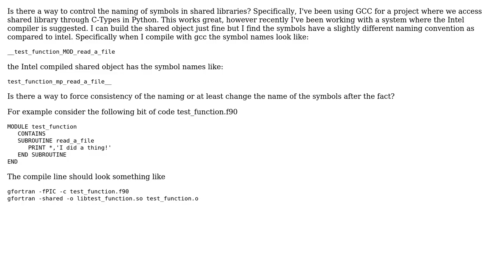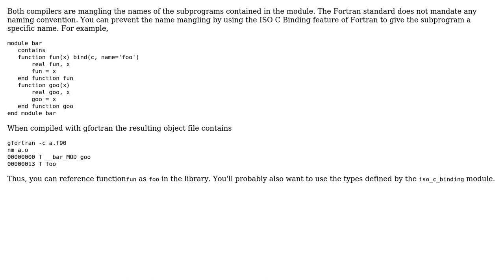Naming of symbols in Fortran shared library, intel vs gcc?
With thanks & praise to God, and with thanks to the many people who have made this project possible! You are responsible for your own actions.